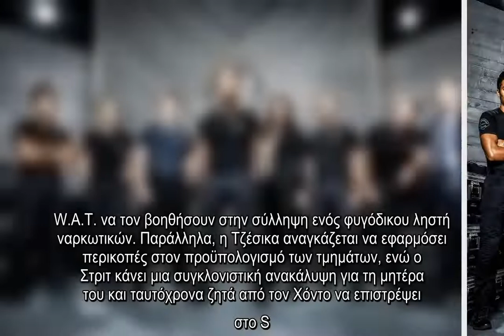S.W.A.T: Μια ομάδα ληστών βάζει στο στόχαστρο εμπόρους διαμαντιών